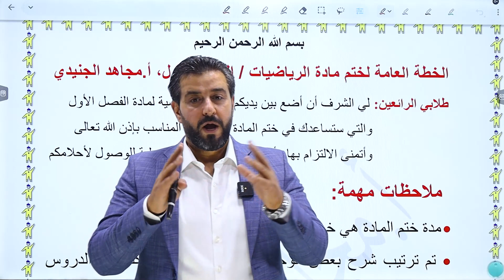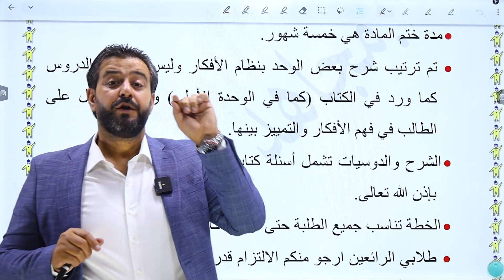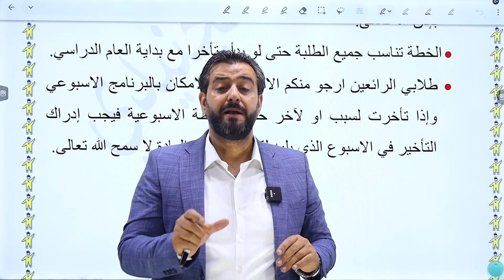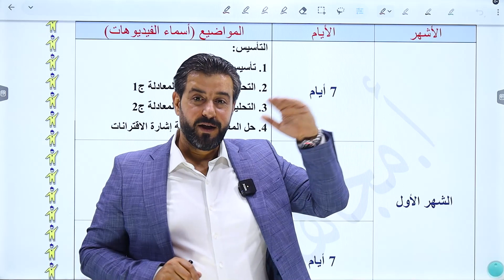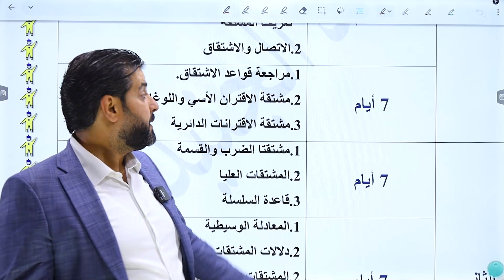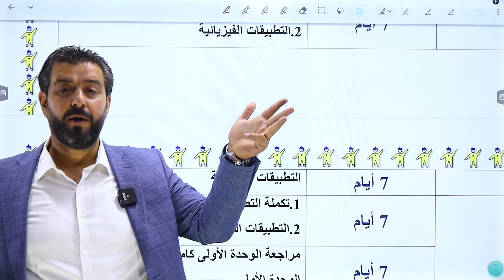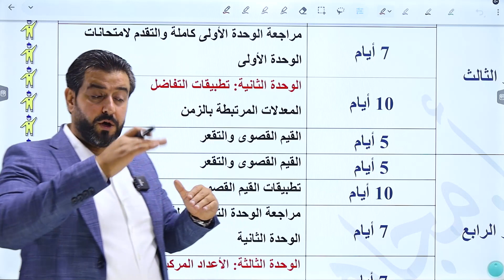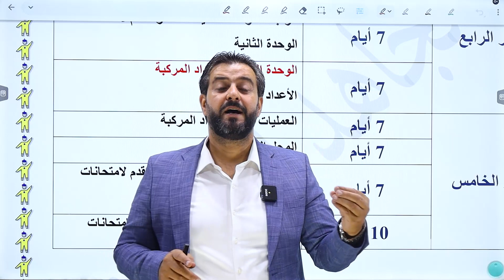أ. مجاهد الجنيدي / الخطة العامة لطلاب جيل 2006 (رياضيات علمي)